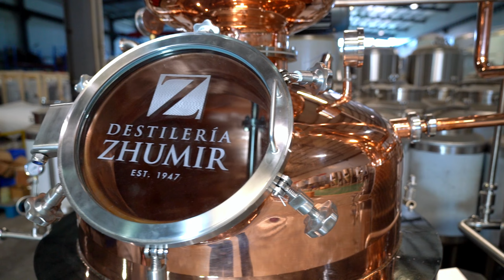Tiantai 500L copper distiller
We provide a complete set of beer brewing and fermentation equipment. Just let me know if you are interested.